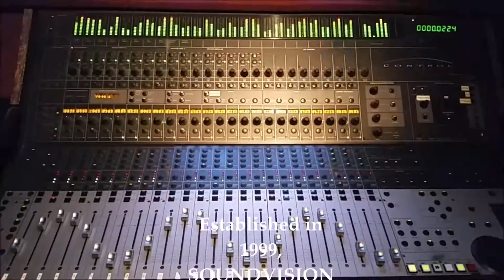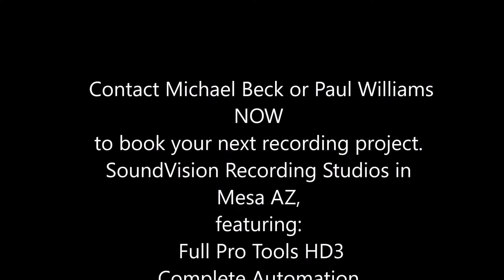SoundVision Recording Studios Promo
Promo video for SoundVision Recording Studios in Mesa AZ. All music was recorded at SoundVision